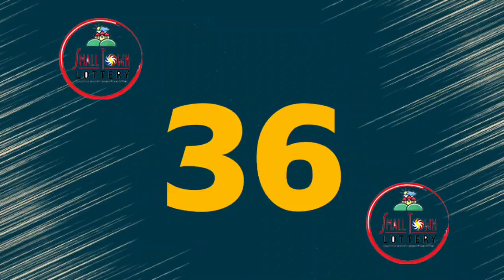STL Angeles February 12 2022 (Saturday) 1st/2nd/3rd Draw Result | Lake Tahoe STL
Small Town Lottery Result for Lake Tahoe Corporation Angeles City Draw Result, (Saturday) February 12, 2022 (STL)